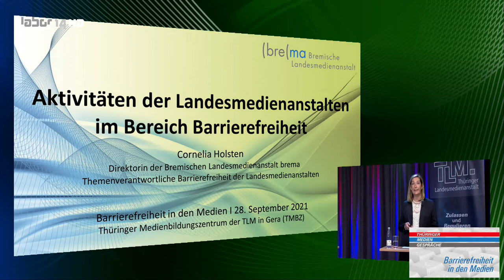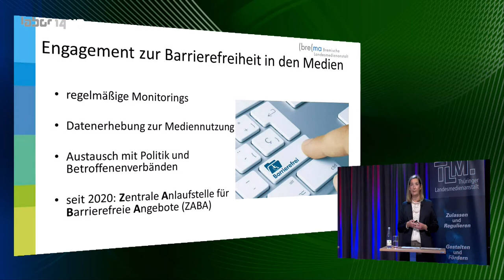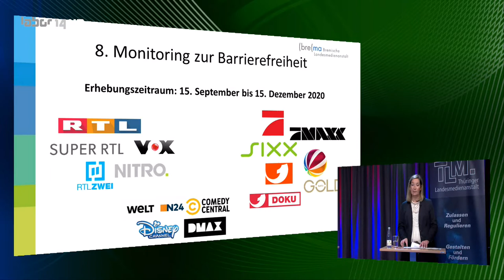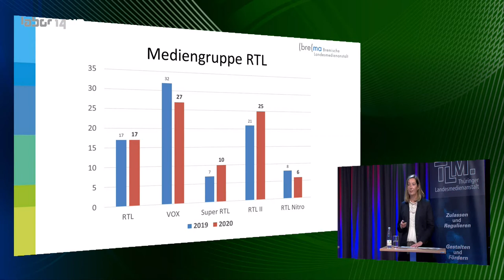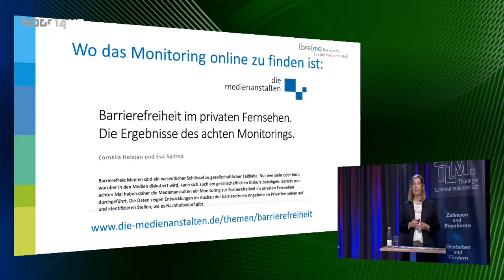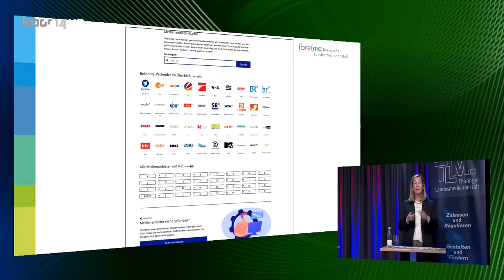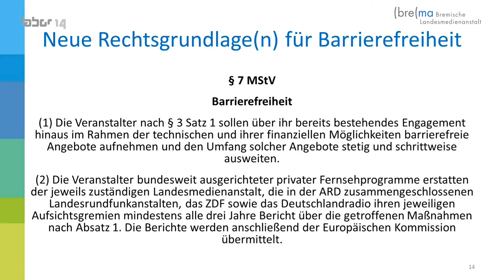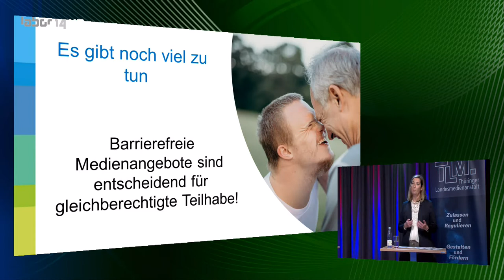Barrierefreiheit in den Medien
Aufzeichnung der des Online-Live-Talks im Rahmen der Reihe "Thüringer Medien Gespräche" der Thüringer Landesmedienanstalt